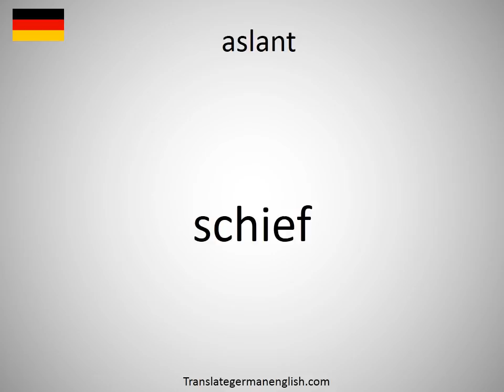How to say aslant in German?